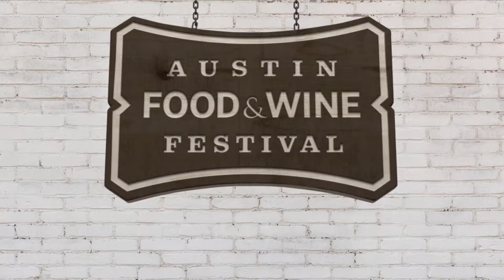Smoked Salmon & Cauliflower Purée with Chef Kent Rathbun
Watch as Chef Kent Rathbun puts a gourmet spin on smoked salmon and vegetables.